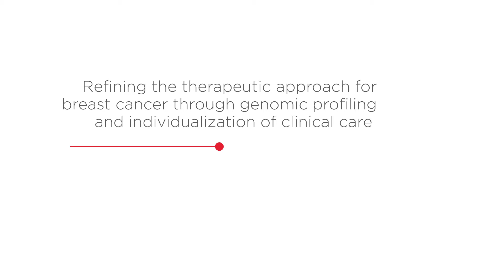Refining the therapeutic approach for breast cancer through genomic profiling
At the 2015 American Society of Clinical Oncology (ASCO) Annual Meeting, Mohammed Jaloudi, MD, of Tawam Hospital, Al Ain, United Arab Emirates, discusses the value of genomic profiling for individualising and improving adjuvant therapy for breast cancer patients. More recently, multigene assays, such as the Oncotype DX® Breast Cancer Assay, are being considered in addition to classic clinicopathological tools to guide treatment decisions for breast cancer patients.

This content is supported by Genomic Health, Inc.